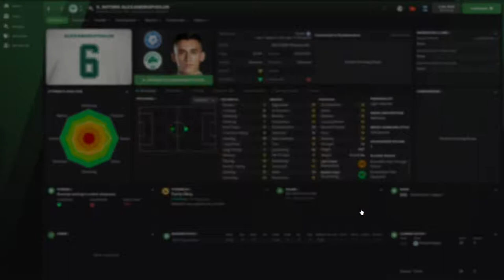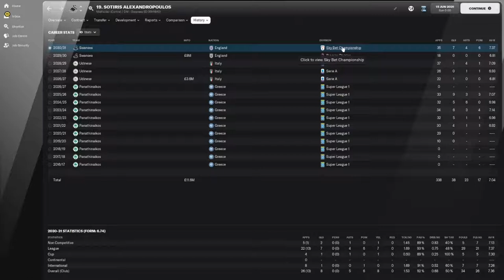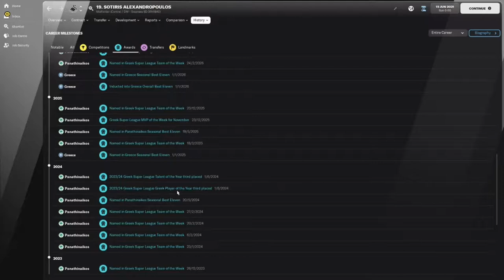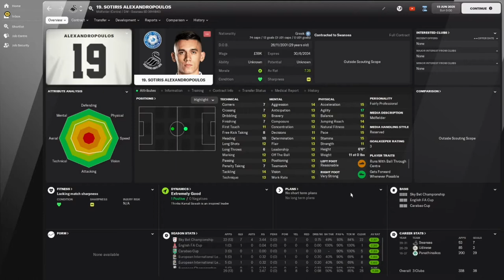Sotiris Alexandropoulos - Wonderkid Watch - FM22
A Greek Wonderkid with plenty of potential.